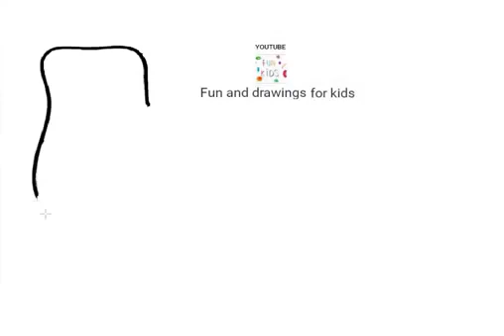Hogyan rajzoljunk bakancs korcsolyát